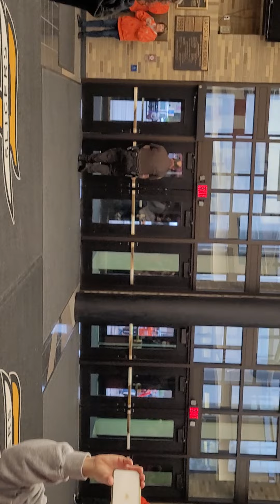2021 LP XC state sendoff 500+ attendance